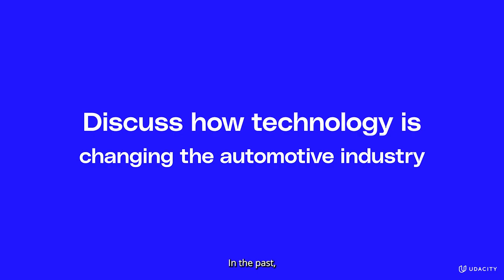Building a Technology-First Automotive Workforce | Udacity | Audi | BMW | GM | Ford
Automotive workers are at risk of displacement unless the transformation of existing talent becomes a reality. Automotive trends such as the shift from “Horsepower” to ‘Computing Power”, the rise of the software-defined vehicle, electrification, and autonomous vehicles have led to an increase in demand for emerging skills, such as data science, AI, ML, and autonomous systems, within the automotive industry and its wider eco-system.

Watch this discussion with leading automotive industry experts on the strategies to future-proof your talent.